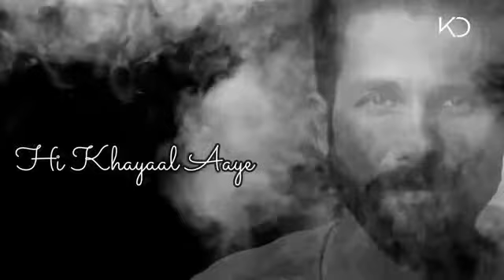Bekhayali Mein | Kabir Singh | Shahid Kapoor, Kiara Advani | Sachet R, Sandeep Reddy | Keshab Dey 1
shahid kapoor